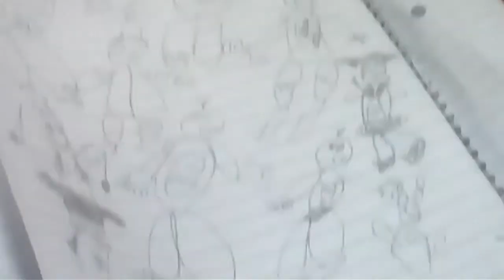FNAF all female animatronics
Handrawn female animatronics showcase (this took about 16 minutes)